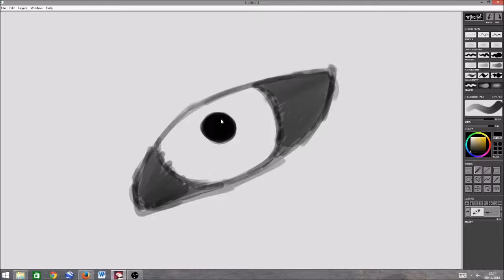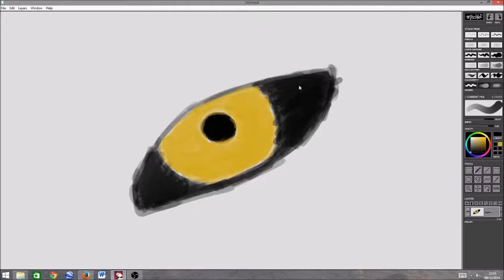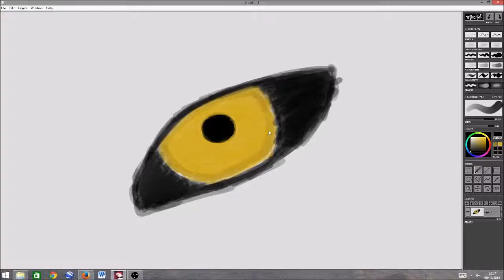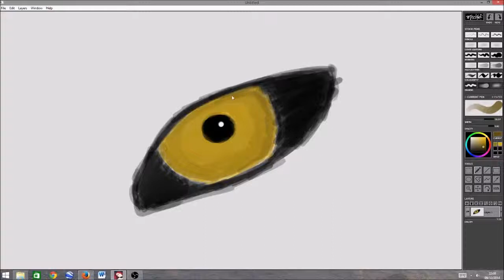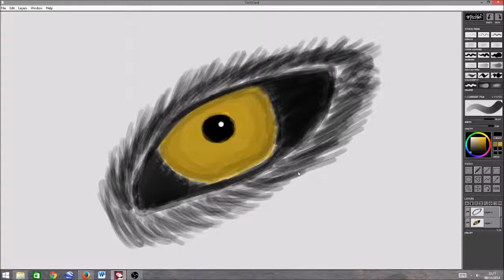Wolf Eye Illustration (Timelapse)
So, I decided to draw a wolf eye because i like Wolfs but also because of motivation, similar in a way to being a lion among the sheep.

Time Taken: Roughly 8 to 9 minuits